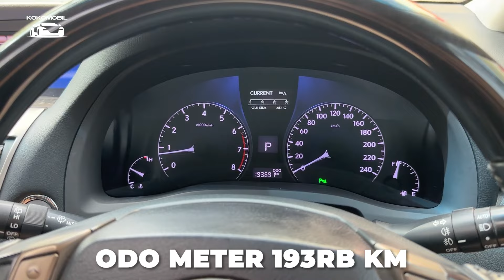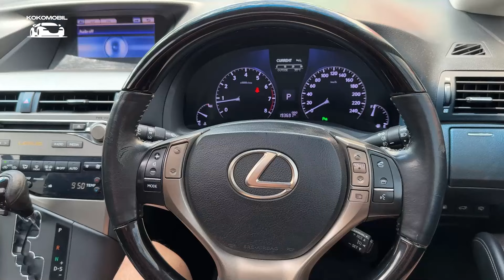RX270 FACELIFT 300 JUTA KECIL DIJUAL!!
FOR SALE !!

- Lexus RX270 HK Version Facelift 2012
- NIK 2012
- Pajak On
- Odo 193rb KM Record
- Facelift
- HK Version
- Warna Hitam
- Mobil Sangat Terawat
- Full Perawatan Besar
- Interior Mulus Sudah Retrim
- Suspensi Tidak ada Bunyi
- Mesin Sehat No Rembes
- Full Orisinil
- Bebas Tabrak dan Banjir
- Dokumen Lengkap dan Ready

Lokasi Jakarta Barat

Check Full Review on Youtube Kokomobil

Minat Langsung WA/Call (Fitur Call OLX)